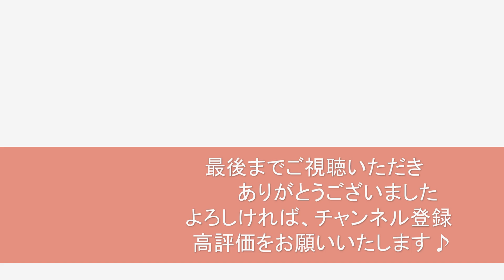よろこびの歌 ポップ ver. 月刊エレクトーン 2021年１月号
かんたん♪初級アレンジ♪

『よろこびの歌』ポップ ver.

作曲：ベートーヴェン
エレクトーンアレンジ：坂本有正
grade 9

冒頭に新年を予感させるおめでたいメロディーを忍ばせて
年末の風物詩「第九」を楽しくポップにアレンジ。
やさしい初級アレンジですので、手持ちの楽器と
家族アンサンブルなどもお楽しみください。

とは、またずいぶんイメージチェンジした「よろこびの歌」
坂本有正さんのアレンジで、可愛くポップに変身しましたネ☆彡

昨年お兄ちゃんがピアノで弾いた「よろこびの歌」を
今年は弟のＡくんがエレクトーンでチャレンジしてくれます(^^♪
どっちのバージョンがお好みかなぁ～？